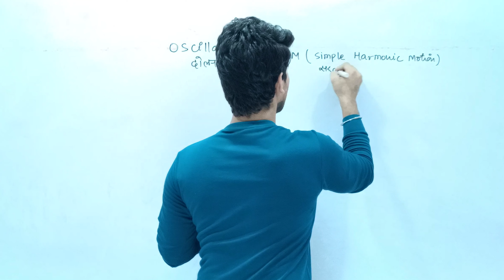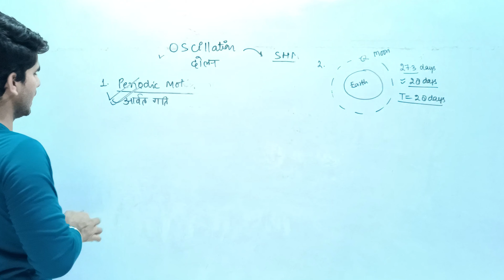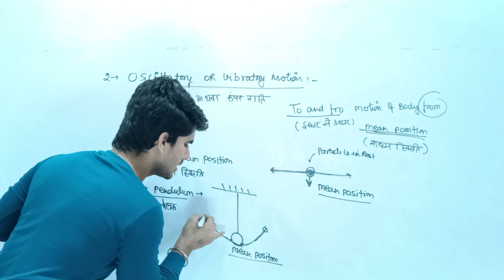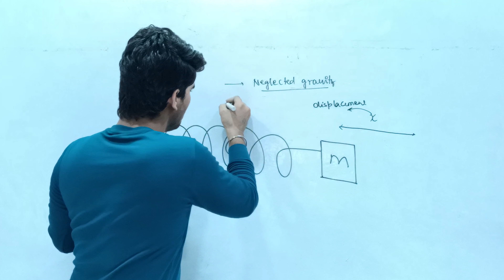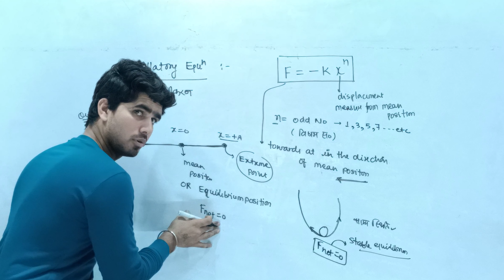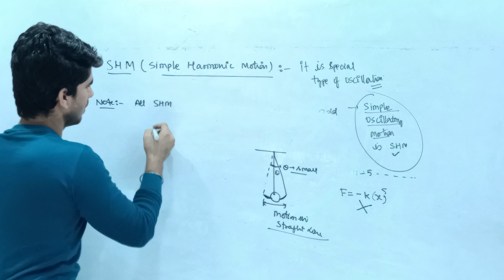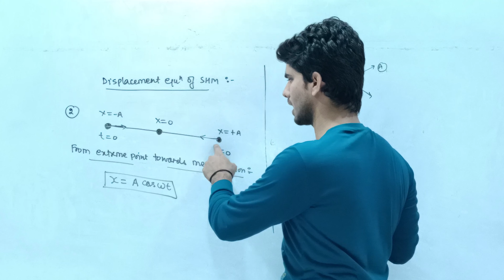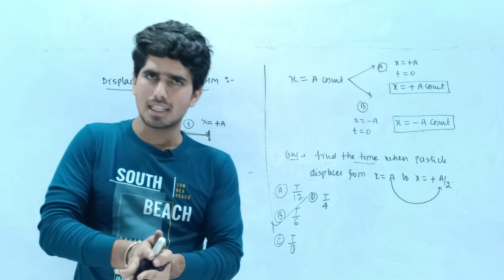Lec-43 0SCILLATION : SHM | (Part-01) || NDA | AIRFORCE | NAVY (2020-21) | Ravi Thakurela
👉 One shot videos for airforce exam ke liye last time main kya padh ke jaye playlist